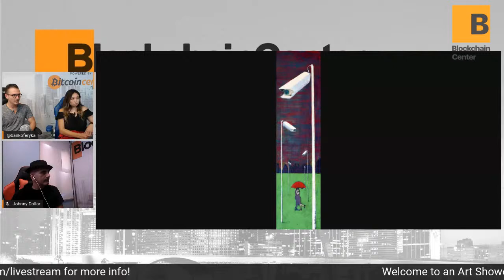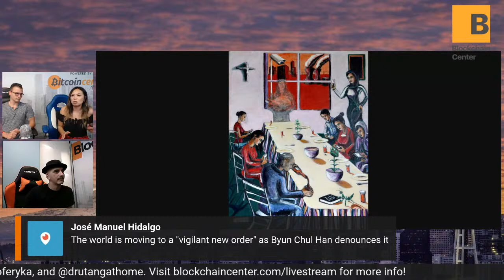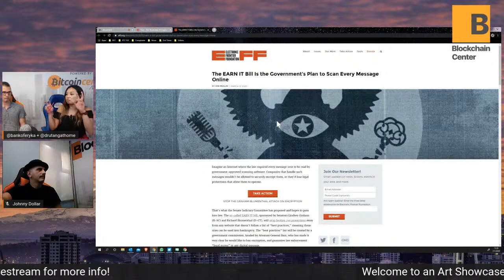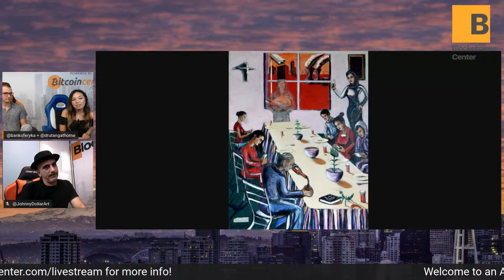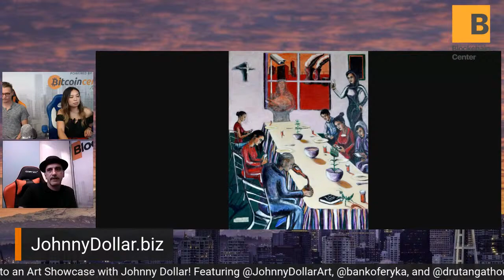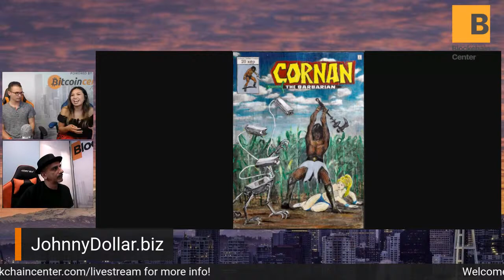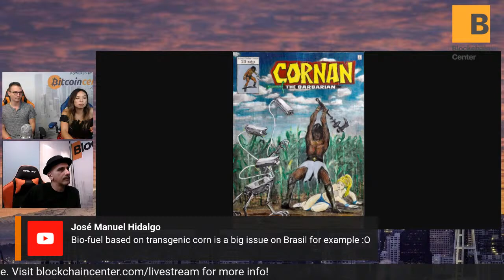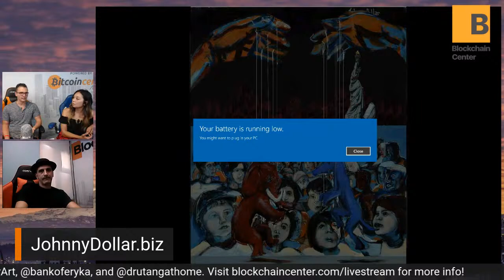Art Showcase with Johnny Dollar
The art has been called Post-Pop Surrealism,  cryptoanarchy and cypherpunk inspired art exploring themes of privacy, surveillance, copyright, hive-mind thinking, virtual-reality, and identity. Questioning humanity’s ever increasing interplay with technology whether that be digital, mechanical, pharmaceutical, or neuro-linguistic.

Johnny Dollar is obviously not my real name, but pseudonym, a handle. I  sign my paintings with my real name then cover my name with masking tape and sign it Johnny Dollar. The masking tape is a form of “encryption.” The “masking tape encryption” can always be removed to reveal my real identity, and is a metaphor for the false sense of privacy that we have in this brave new digital world.